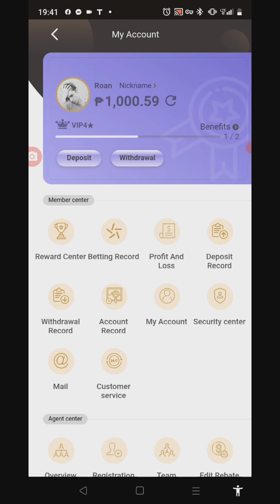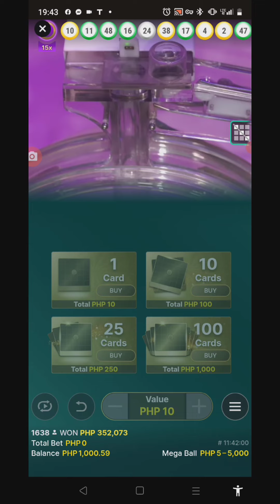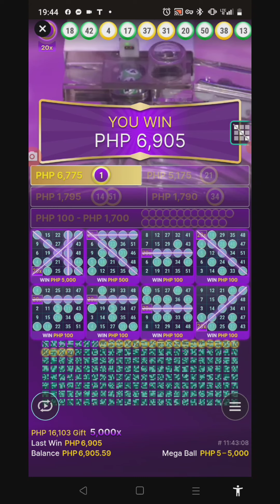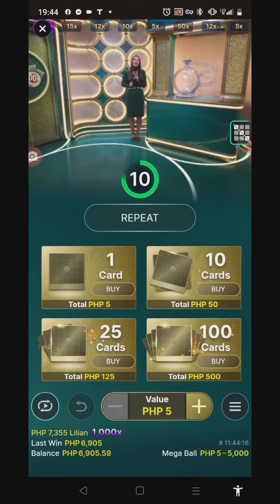1 time big time, all in chadan tubong lugaw😂😂😂